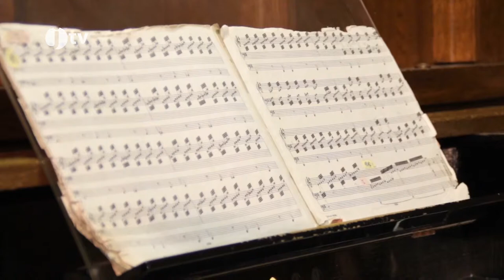Písecký kulturní magazín - 17.díl /13.2. 2020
Reportáž z XX. reprezentačního plesu města Písek 1.2.
Pozvánky na akce a rozhovor
Vyrobila Jihočeská televize